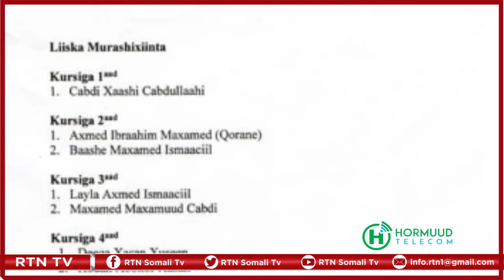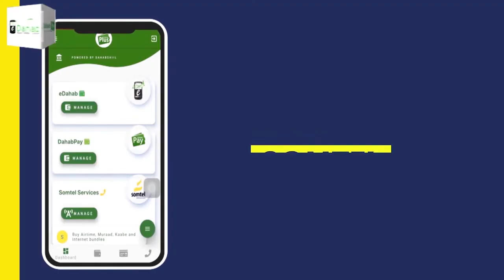Ra’iisul Wasaare Rooble oo guddoomay Liiska Murashaxiinta Aqalka Sare ee Gobollada Waqooyi.